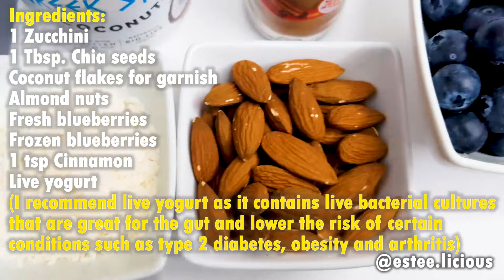Healthy blueberry and zucchini smoothie for weight loss | Healthy Smoothie Or Dessert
Hello everyone, thank you for clicking on this weeks video...Healthy blueberry smoothie for weight loss. Smoothies are a healthy and delicious idea for breakfast. They are quick and easy to put together and are a fun way to step up your breakfast game. In the video, I showed you how to make easy healthy granola smoothie for breakfast that is hearty and healthy, packed with nutrients and flavour, that will also aid weight loss.
Healthy breakfast for weight loss | Healthy smoothie

Healthy blueberry smoothie

Ingredients:

1 Zucchini
1 Tbsp. Chia seeds
Coconut flakes for garnish
Almond nuts
Fresh blueberries
Frozen blueberries
1 tsp Cinnamon
Live yogurt (I recommend live yogurt as it contains live bacterial cultures that are great for the gut and lower the risk of certain conditions such as type 2 diabetes, obesity and arthritis)

Give this recipe a try and let's know how you like it by leaving a comment in the comment section.

Special thanks to our Esteemed Channel Members, we appreciate your continued love and support.

My passion - I love cooking healthy African and Intercontinental cuisines using freshly sourced ingredients, for busy families and catering events, now documenting my cooking journey and maybe a bit of gardening, as I love to grow my own fruits, veggies and herbs.

Craving any of our meals and want to order?